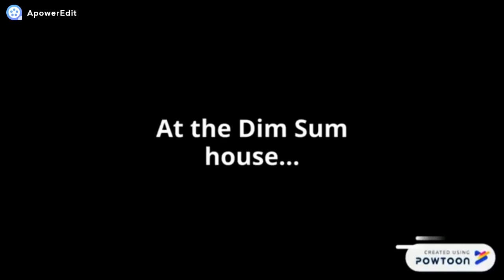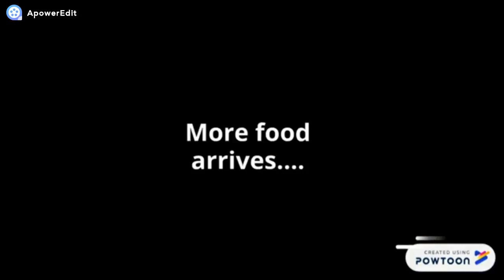Lola And Winston Eat Dim Sum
Lola And Winston Eat Dim Sum. They Order The Food In Cantonese And Speak Spanish Too. They Eat Chicken Feet, Spare Ribs, Shrimp Dumplings And Siu Mai.